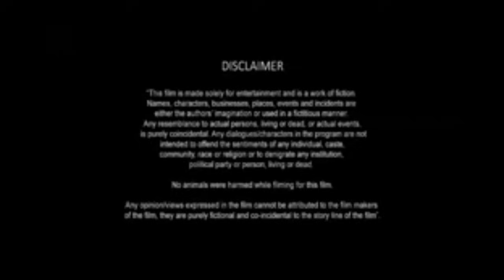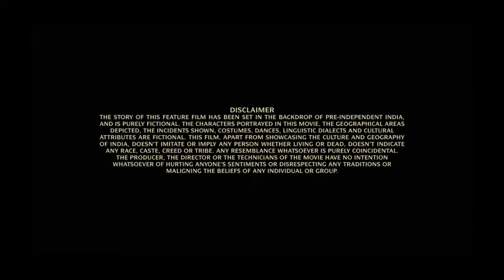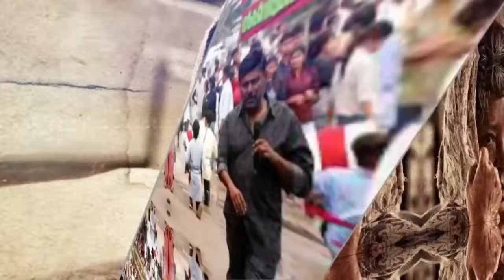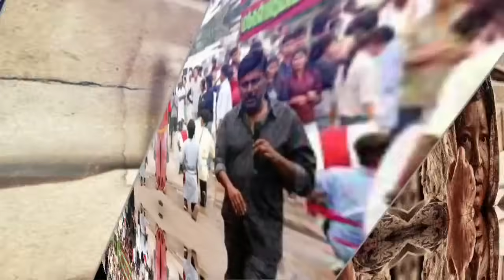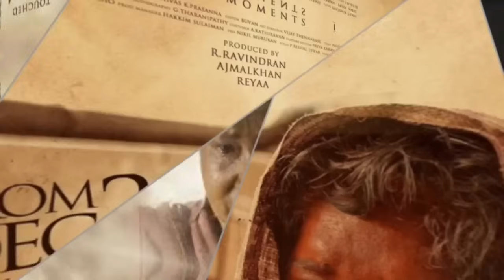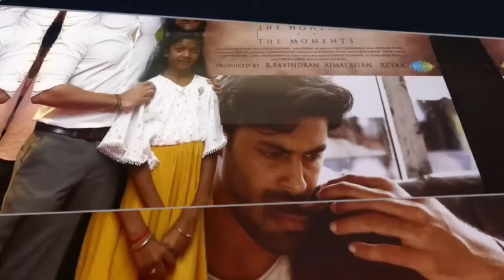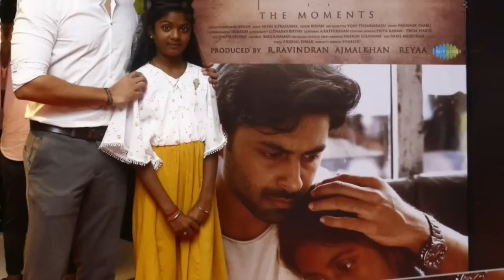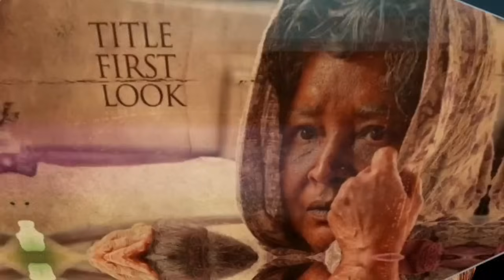Sembi Full Movie In Hindi | Kovai Sarala | Ashwin Kumar Lakshmikanthan | Thambi | Review & Facts HD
Sembi Full Movie In Hindi | Kovai Sarala | Ashwin Kumar Lakshmikanthan | Thambi Ramaiah | Review & Facts HD

Sembi Full Movie Hindi Review & Facts By South Filmy Talk